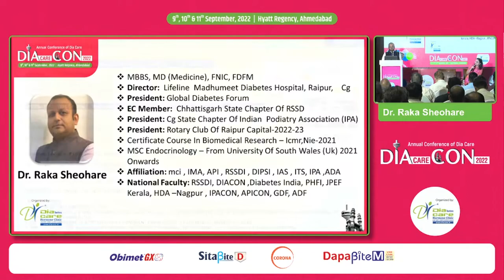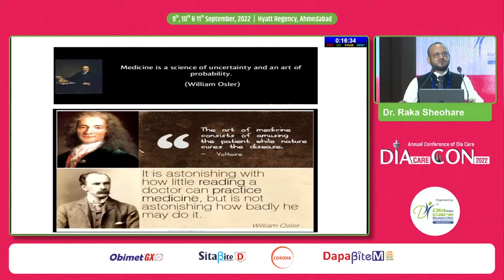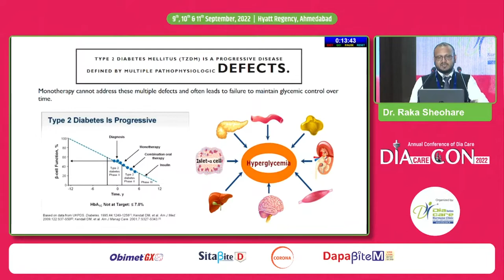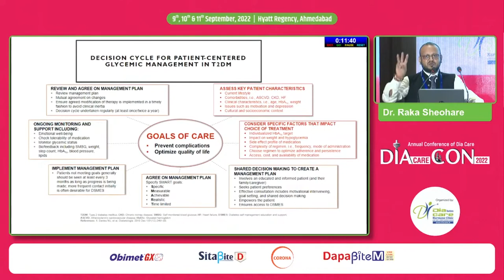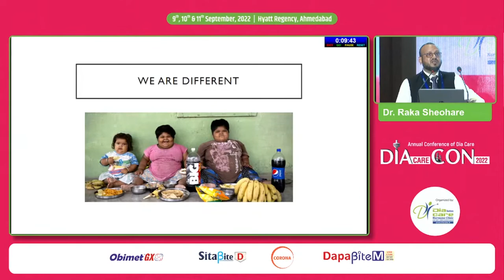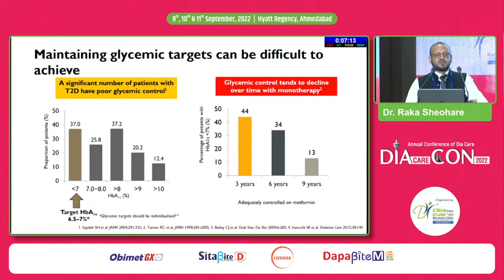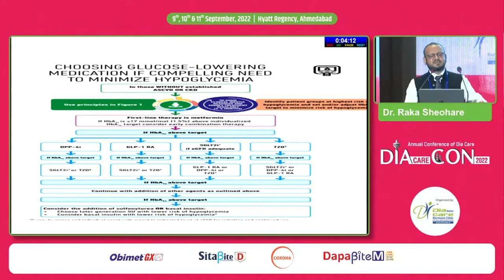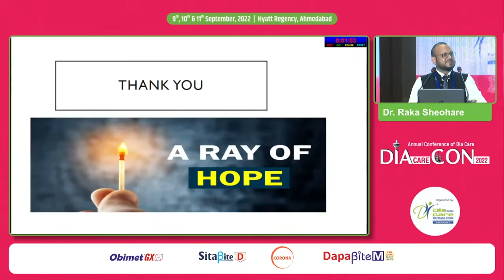Dr Raka Sheohare - Balancing Art & Science in Diabetes Care